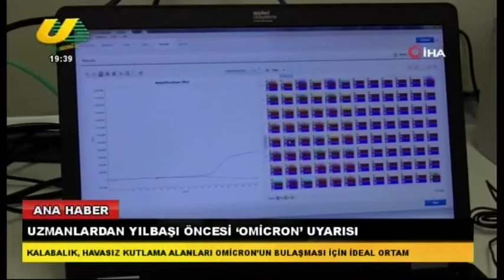MEHMET EMİN TAPAN İLE ANA HABER 31 12 2021